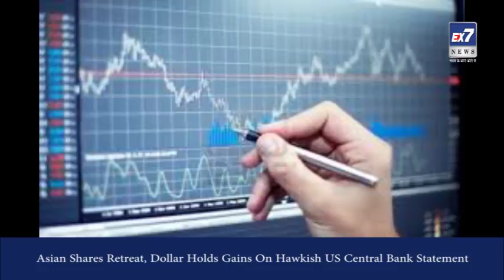Asian Shares Retreat, Dollar Holds Gains On Hawkish US Central Bank Statement | Ex7News Broadcast